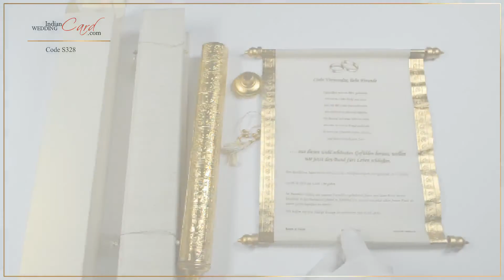S328, Cream Color, Scroll Invitations, Jewish Invitations.